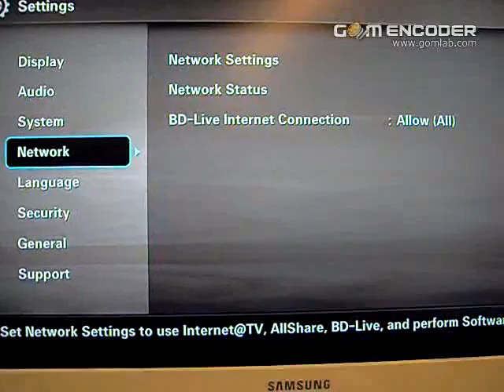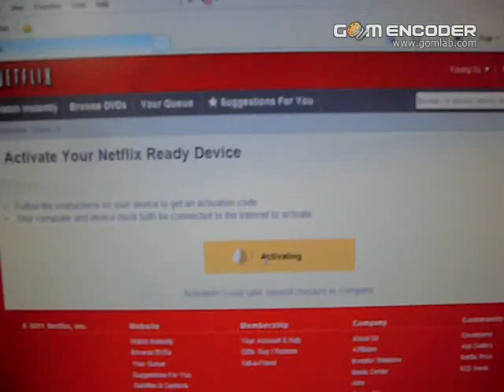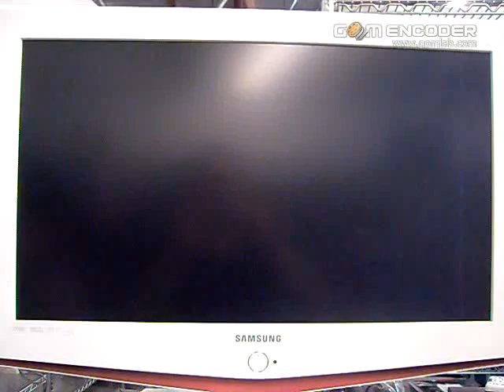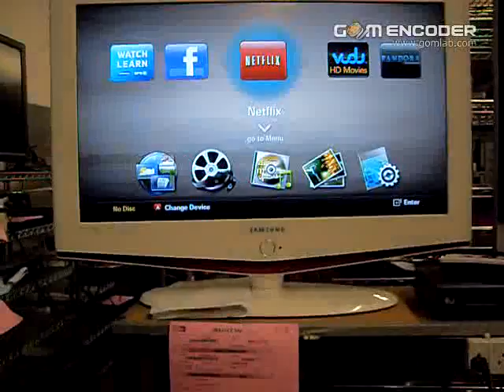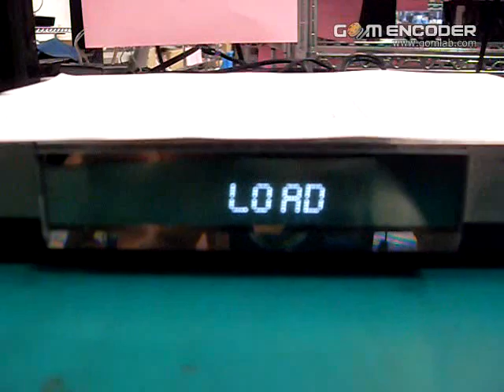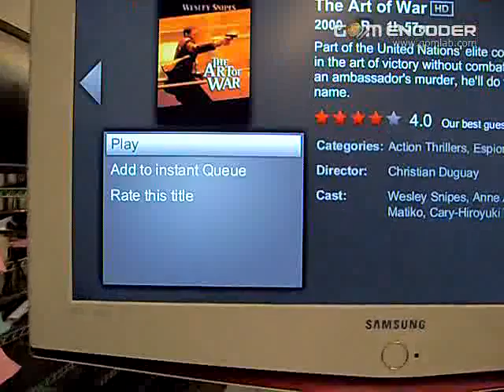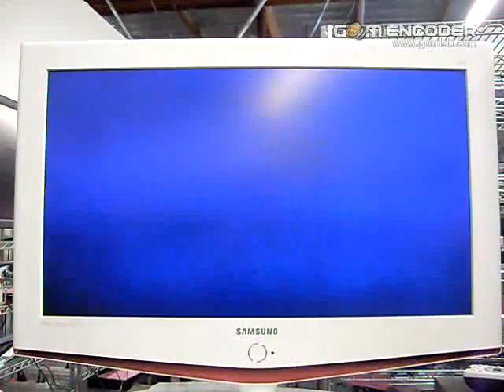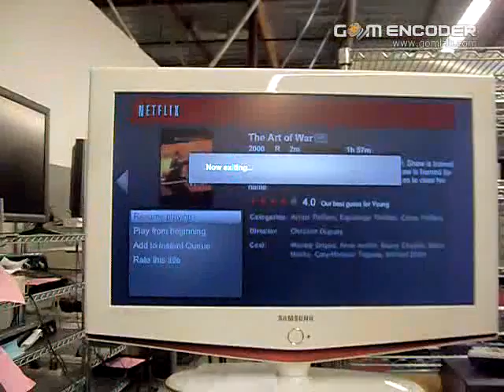4111763069 wireless connection is retained.avi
This is to demonstrate that the wireless connection is retained even after the unit was turned off.

Please be advised to set the correct time zone on your Home Theater System as if the time zone is not correctly set up you may lose the internet connection.